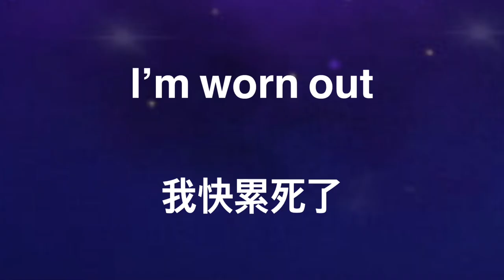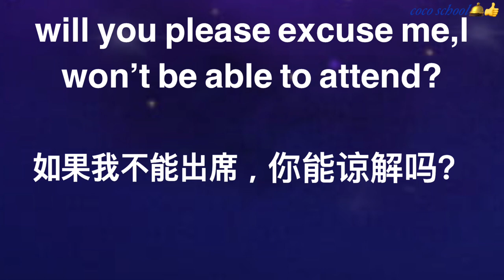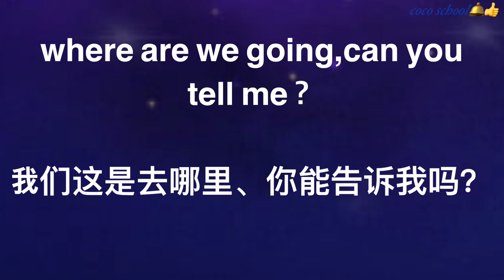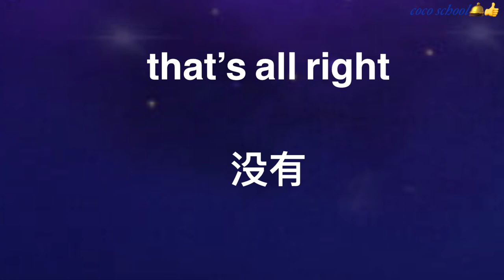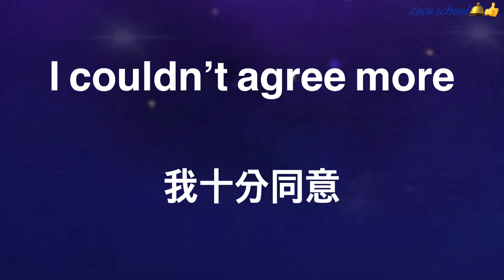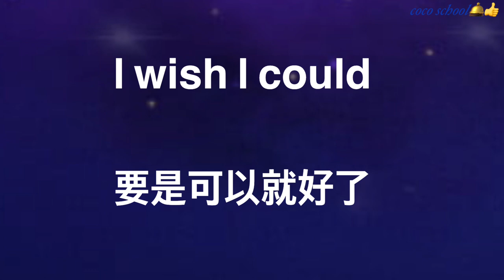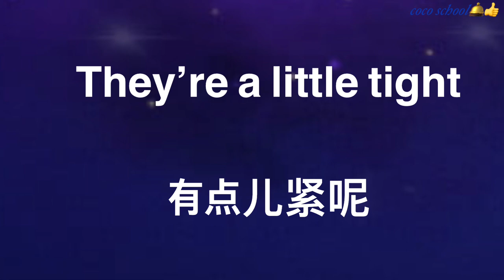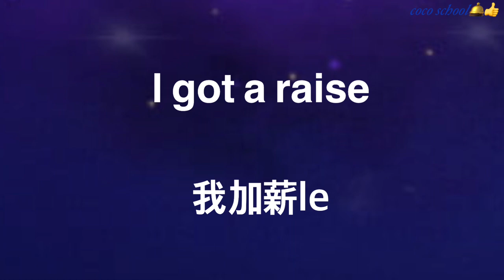【流利交流必懂英语会话】大胆开口说英语 从早到晚 一辈子够用的英语会话